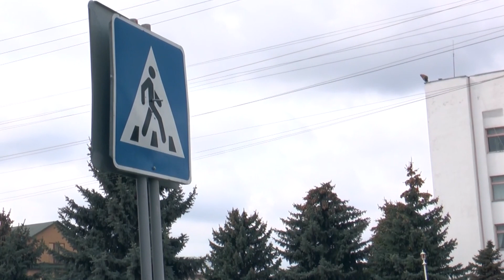Жителям Сватового правоохоронці пояснили зміни до ПДР для пішоходів та велосипедистів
У середмісті Сватового правоохоронці пояснювали зміни до правил дорожнього руху пішоходам та велосипедистам, а також розповідали про можливі штрафи за їх порушення.